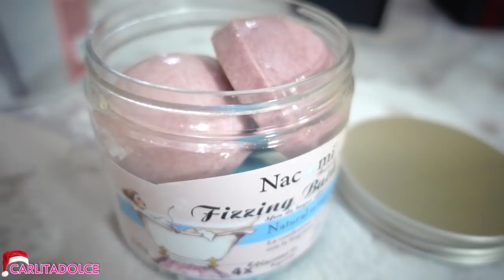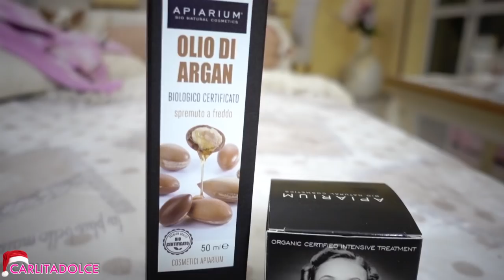IDEE REGALI DI NATALE 🎁 LUI e LEI 💑 ECONOMICI e ORIGINALI!!!!! | Carlitadolce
🎄🎅 Ragazziiiii finalmente i VLOGMAS ! Seguitemi ogni giorno: Farò Un Nuovo Video al giorno per tutto il Mese di dicembre!

❤ IMPORTANTE !!! --- APRI E LEGGI QUI SOTTO ⬇ ⬇ ⬇ ⬇ ⬇

_______OROLOGI DW_______

Ciao ragazze!
GRAZIE PER TUTTO IL VOSTRO SUPPORTO!!!
Ciao ragazze! TANTI POLLICI IN SU AL VIDEO 👍 🎄🎅finalmente i VLOGMAS ! Seguitemi ogni giorno: Farò Un Nuovo Video al giorno per tutto il Mese di dicembre 😍🎁🌟